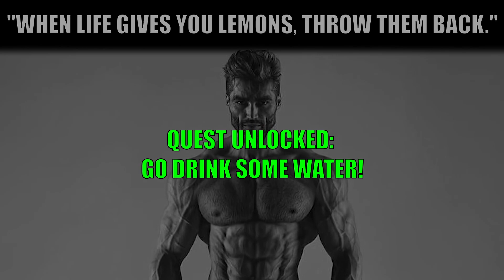Self Improvement Slander Meme 2 (Darkmode Edition)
Self Improvement Slander Meme 2

Hope you find the motivation you need to get your work done. Make sure you enjoy every part of the journey!

Tags for Nerds: Self improvement slander, self improvement, slander meme, slander, meme